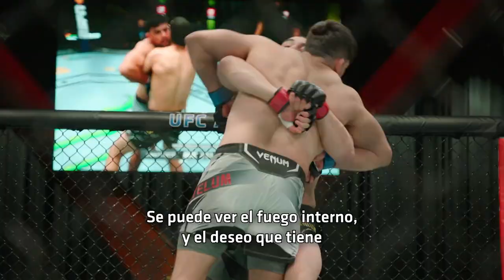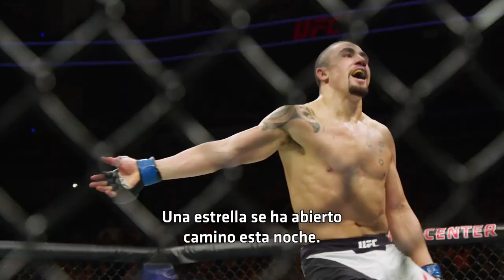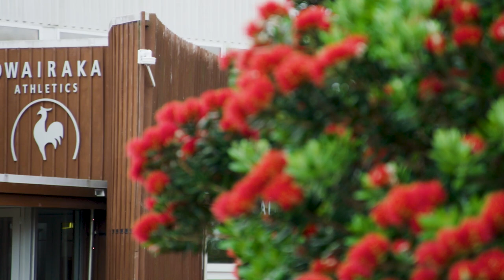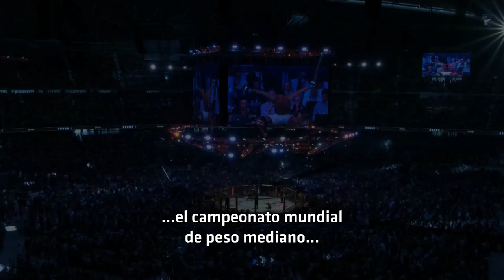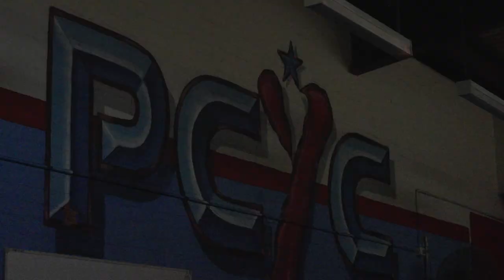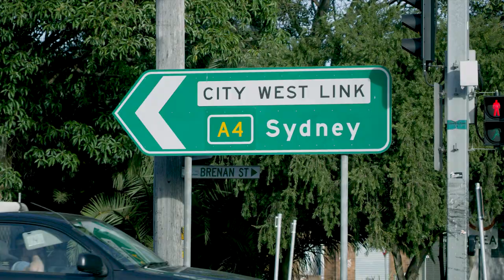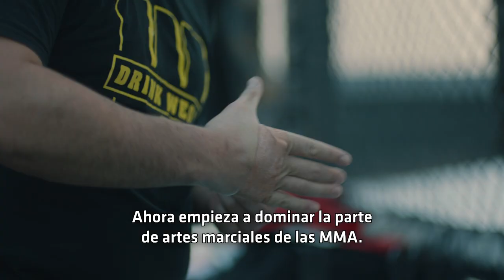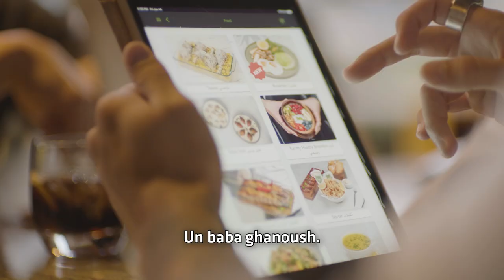Conteo Regresivo a UFC 271 Adesanya vs Whittaker 2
Una revancha mucho muy esperada llega a Houston, se llevará a cabo en territorio neutral y vamos al interior de los campos de entrenamiento de los protagonistas para conocer cómo llegan.

UFC 271 en VIVO este Sábado 12 de Febrero.